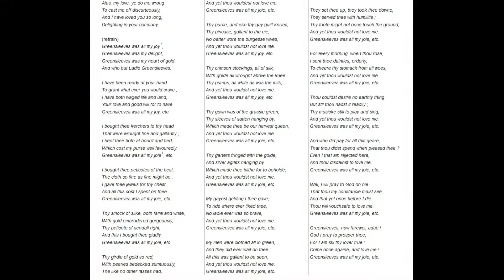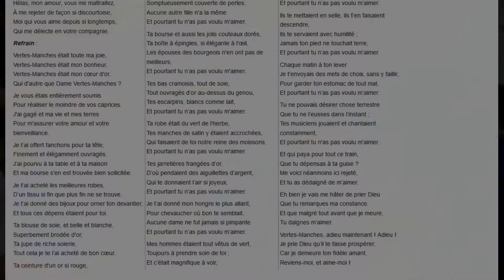Greensleeves - École départementale de musique - Le Thor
Par les classes de Pascal Tramier (Saxophone et MAO), Danièle Zopounidis (Piano), Mathieu Bonardel (Percussions), Thierry Camacho (Chant).

Enregistrée en décembre 2021

Enregistré par la Classe de MAO de l'école départementale de musique du Thor